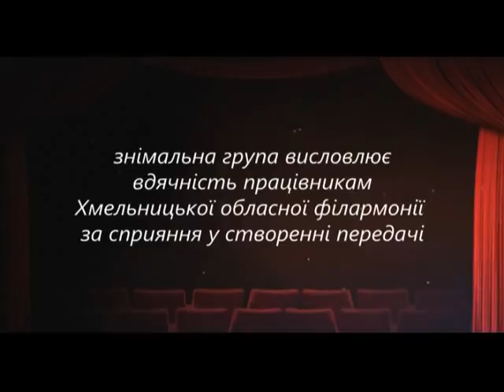Ток-шоу "Сцена" - "День захисника України" (15.10.16)